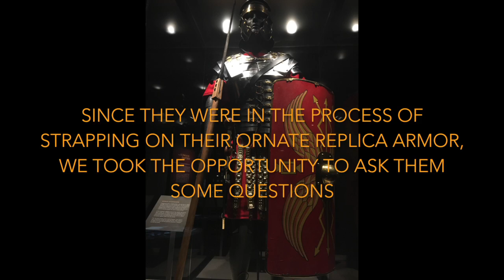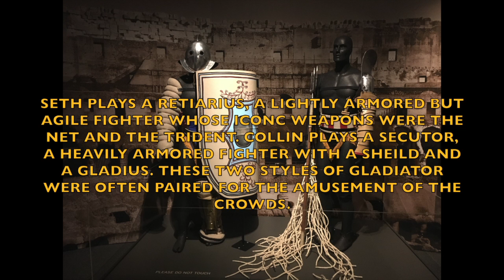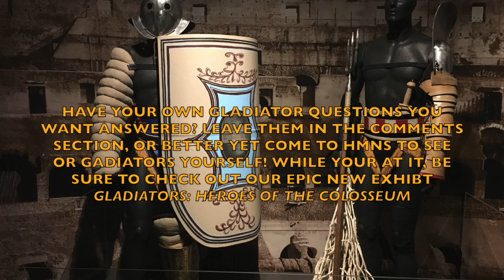Gladiators!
Some of you who have visited HMNS since the Opening of our epic new exhibit Gladiators: Heroes Of The Colosseum may have noticed a couple interesting characters roaming the exhibit halls. They are our gladiators!

We got a behind the scenes look as Collin and Seth, who play our Retuarius and Secutor, prepared to terrorize dozens of school children, all part of their jobs as HMNS ambasadors of awesome history.